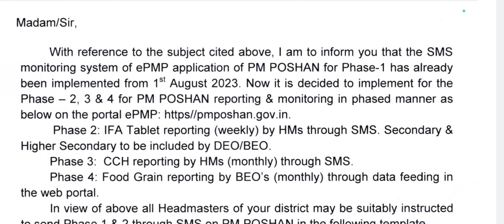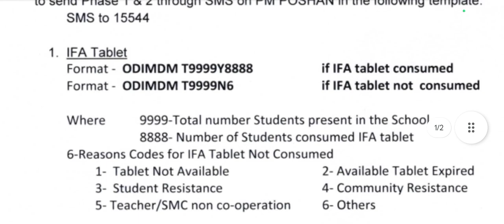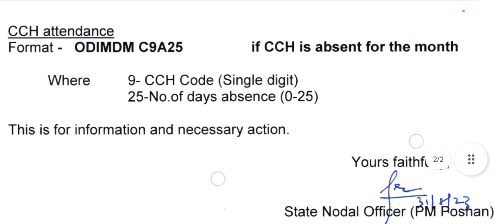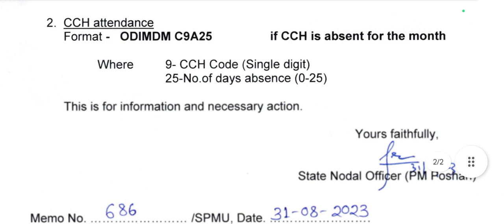MDM (pm poshan )SMS of IFA tablet and CCH attendance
MDM SMS now is here.